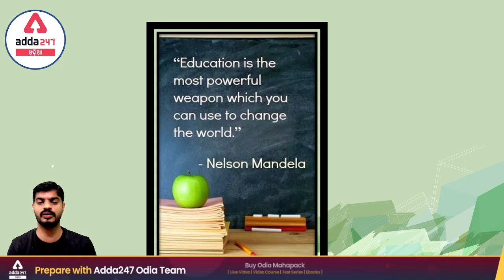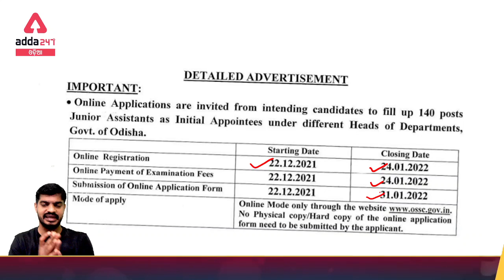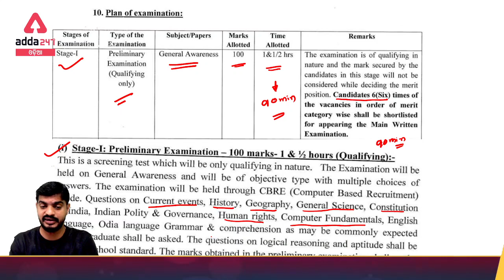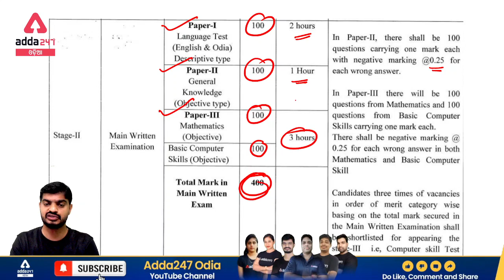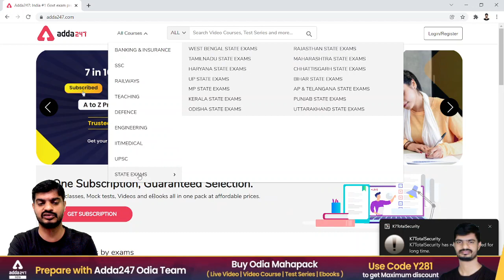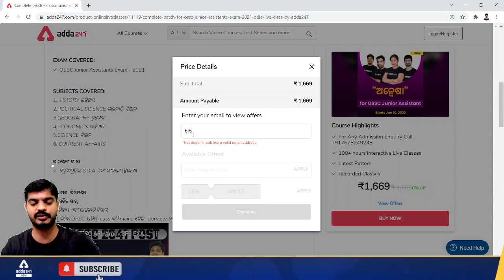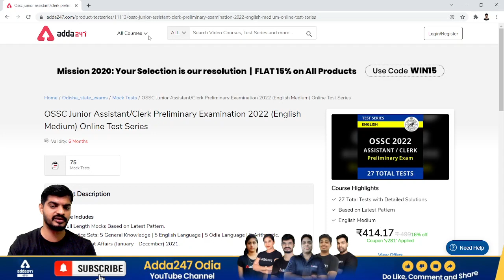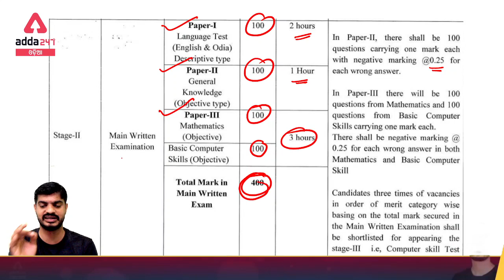[ Preparation Strategy ] to Crack OSSC Junior Assistant Exam | OSSC Recruitment 2022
OSSC Junior Assistant Preparation Strategy is completely discussed in this video. We will discuss a strategy to crack Crack OSSC Junior Assistant Exam in first attempt.

Must watch videos related to OSSC Junior Assistant Exam -

Get PDF: -

Live Classes –
ZERO TO HERO English | Special Batch | For All Competitive Exams | Odia Live Classes
ODISHA STATE CO-OPERATIVE BANK EXAM FOR ASSISTANT MANAGER 2021 | ODIA Live Classes
ODISHA STATE CO-OPERATIVE BANK EXAM FOR BANKING ASSISTANT 2021 | ODIA Live Classes
Complete Batch for OSSC Junior Assistants Exam - 2021 | Odia Live Class